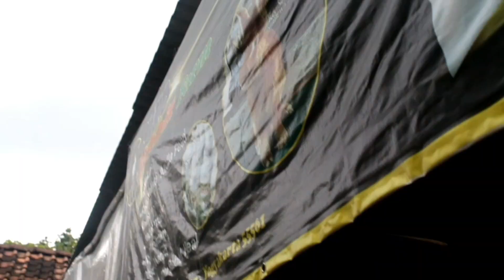GIVE AWAY Juragan Niko CHAPTER 1 (26 Agustus 2021)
pengumuman Give Away